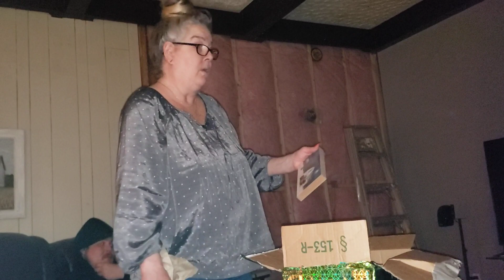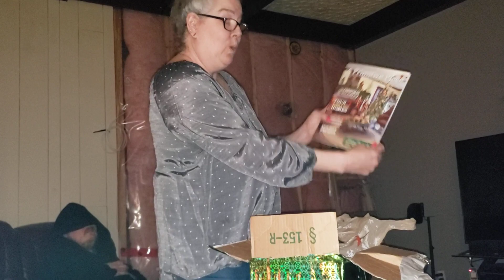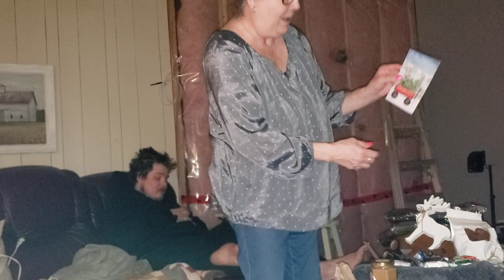December 24, 2023